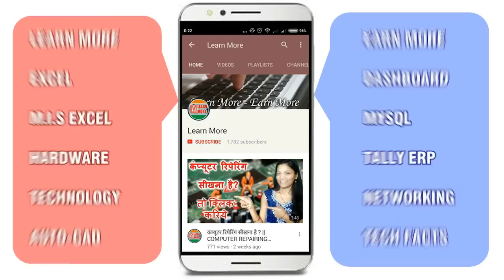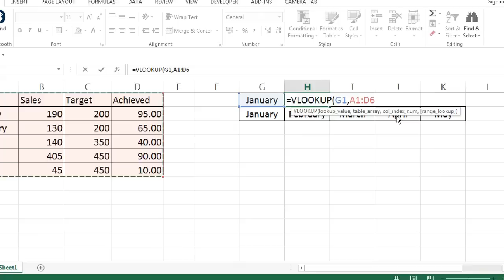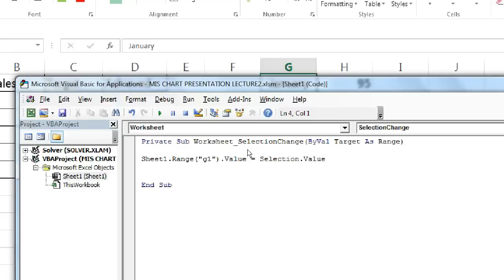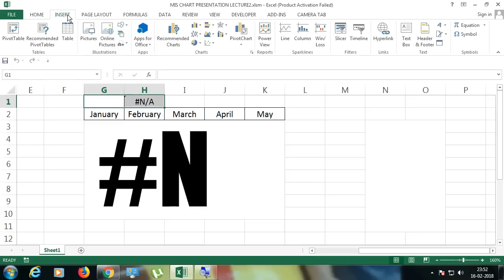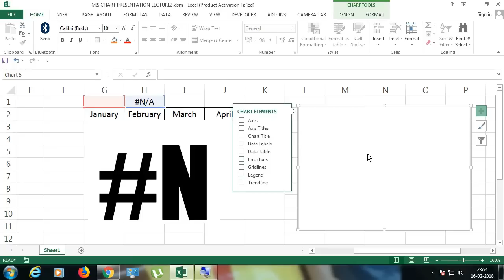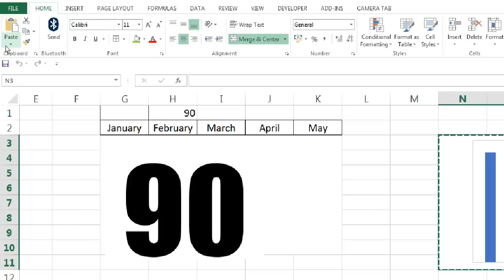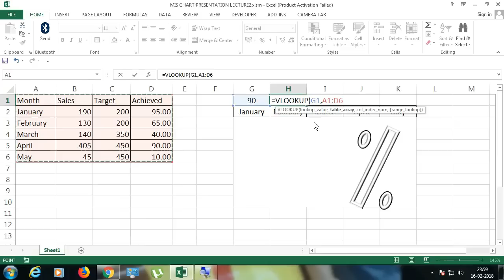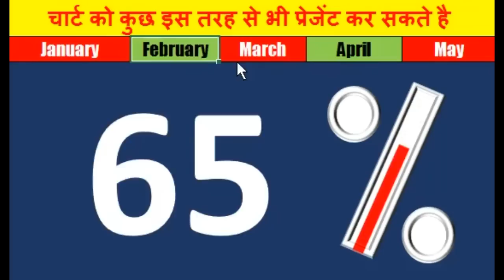एक्सेल एम.आय.एस जॉब के लिए और एक प्रोजेक्ट आज ही सीखे | MIS IN EXCEL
Course Features :
✅ PDF Shortcuts
✅ Course Completion Certificate
✅ Instant Access

People tell me My Video Lectures are pretty good—and I hope you think so too.

एक्सेल, टैली, हार्डवेयर, सबके वीडियो देखने के लिए विजिट करिये

एक्सेल में जॉब मिलेगा पर...क्या आपको एक्सेल एडवांस लेवल पे आता है?

एक्सेल को आसान भाषा में समजिये बेसिक से एडवांस एक्सेल के लिए आज

दोस्तों मेरी आप सबसे ये रिक्वेस्ट है अगर आपका वीडियो अच्छा लगा तो लिखे करिये सब्सक्राइब करिये मेरे चैनल को मेरी कोशिश यही की आप को मैं ज्यादा से ज्यादा नॉलेज हिंदी में अवेलेबल करके दूँ | आप मेरे चैनल पे जाईये प्लेलिस्ट में और भी कोर्सेज मैं अपलोड किये है
जैसे की कंप्यूटर हार्डवेयर हिंदी में है | और ऑटोकैड हिंदी में है , MSCIT  EXAM , टी.वाय.बी .कॉम  आईटी सब्जेक्ट भी है , MIS इन एक्सेल ,  और भी कौर्सेस मैं अपलोड करने वाला हूँ दोस्तों तो आज ही विजिट करे ..वीडियोस देखने के बाद लिखे करना न भूलिए ..सब्सक्राइब करिये नेक्स्ट वीडियोस के नोटिफिकेशन के लिए

एक्सेल AMAZING FEATURES सीखने के लिए लिंक :